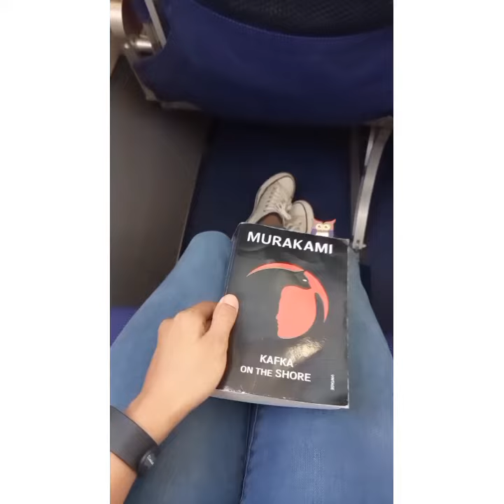Journey away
Journeying ahead with dreams in my mind and wishes in my heart!
Miles away from you but nearer at heart, we're stronger that way... connected with us 🥰
Song: Connected to you
Artist: Billy Simpson